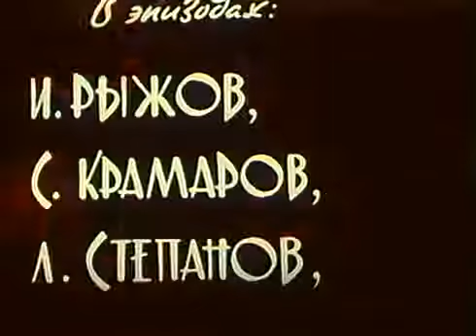Музыка Александра Зацепина из х/ф "Формула радуги"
х/ф "Формула радуги" (Одесская к/ст, режиссёр Георгий Юнгвальд-Хилькевич, 1966)